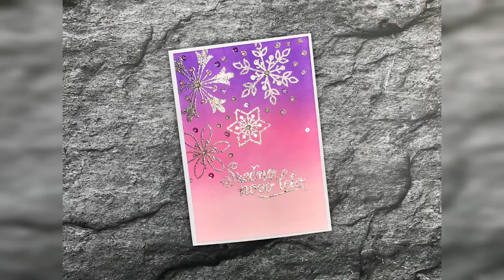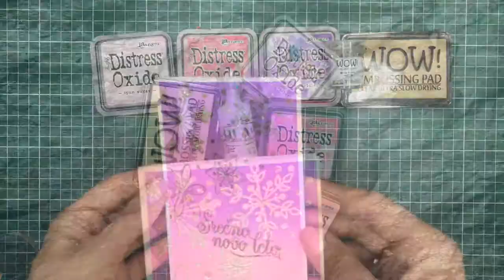Distress Oxide & WOW! embosing povder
The idea for Distress Oxide color combo is originally from  K Werner Design.